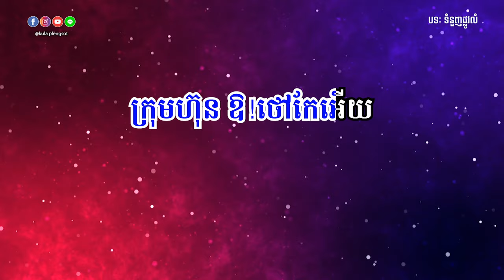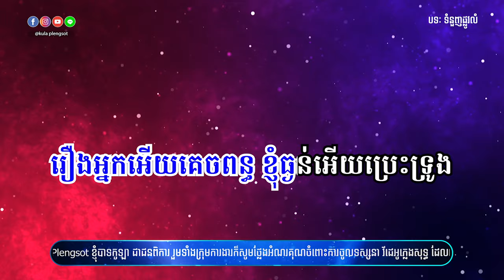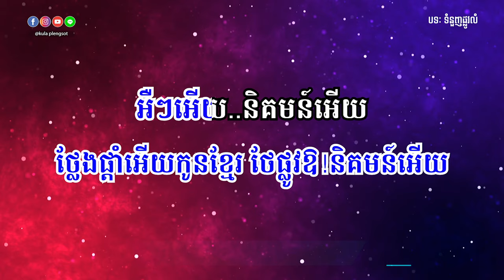ទំនួញផ្លូវលំ​ ភ្លេងសុទ្ធ | Tom Nuonh Plov Lom - [By Kula]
🎬 បទ៖ ទំនួញផ្លូវលំ​ ភ្លេងសុទ្ធ

សូមអរគុណ!!!

សម្រាប់បងប្អូនដែលចង់ស្តាប់បទចម្រៀងខូវើដែលបកស្រាយឡើងវិញដោយខ្ញុំបាទកូឡា សូមចូលទៅកាន់ឆាណែលខូវើរបស់ខ្ញុំតាមរយ:តំណរខាងក្រោម!!!

Team member:
• Music Creator: Kula
• Graphic Designer: Kimme Kiss
• Videos Editor: Chandara